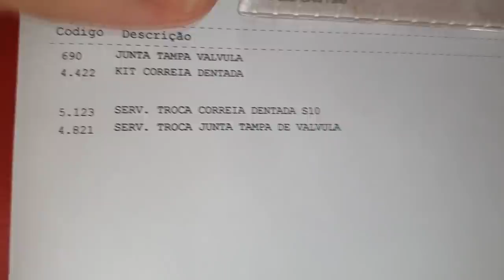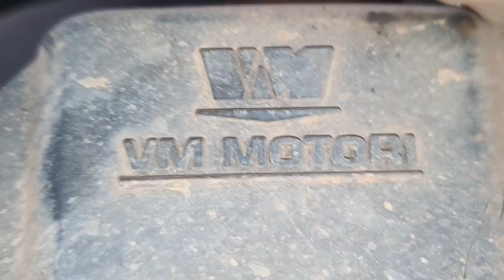EP. 560 // Chevrolet S10 180 CV: TROCA Correia DENTADA JUNTA TAMPA VÁVULAS: SERVIÇO PROTOCOLO ÁGUIA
SINOP/MT

Chevrolet S10 realizando a substituição da correia dentada e da junta tampa de válvulas!
Serviço executado no PROTOCOLO ÁGUIA!

"embreagem s10"
"melhor mecânica"
"mecânica chevrolet"
"melhor marca óleo s10 5w30"
"como balancear"